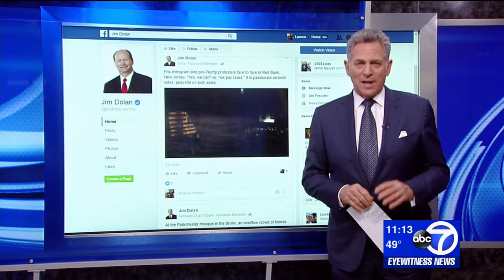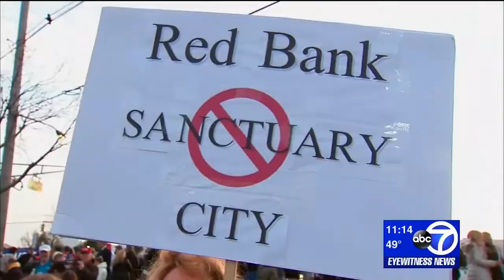Sanctuary Cities and Immigration in New Jersey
Andres Mejer on Sanctuary Cities and Immigration in New Jersey